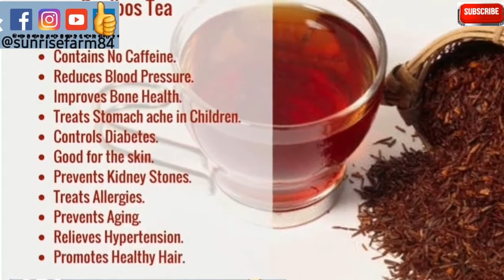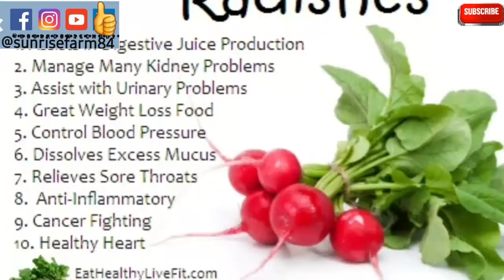ROOBOIS TEA & RED RADISH DETOX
This is Roobois or redbush leaves tea along with Red Radish detox.  Packed with lots of antioxidants , vitamins and nutrients that keeps our body in good working condition.